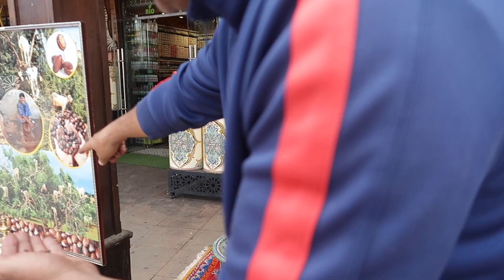ME COLGARON UNA SERPIENTE EN MARRUECOS!!